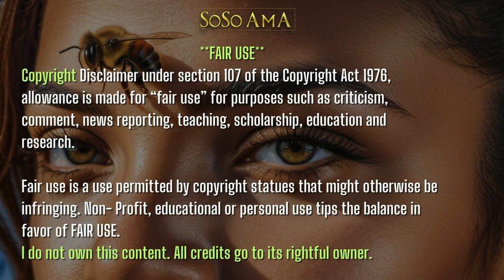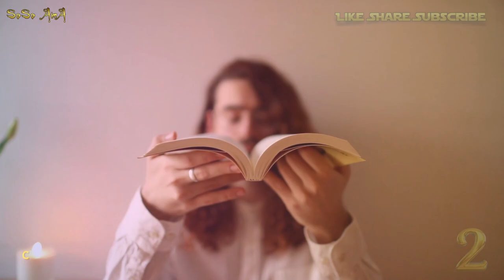🐝 Zoned in on - The 7 cosmic Principles ✨ pt 1 + 2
1. The MIND  2. Cause and Effect